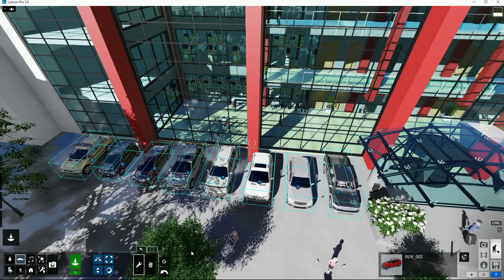Lumion Modo Construcción - 42 Contexto. Espaciar objetos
Tutorial Lumion. Modo Construcción, 42. Contexto. Espaciar objetos. Aprende todo sobre Lumion, crea tus proyectos paso a paso en pocos minutos.